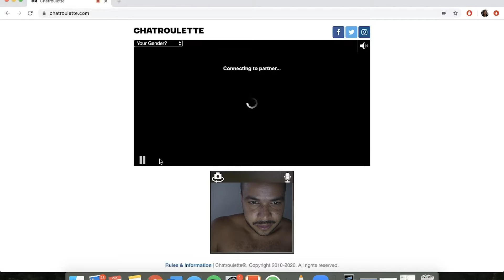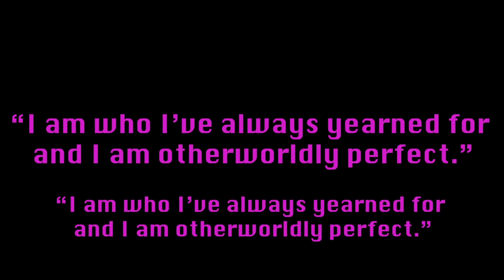Distant Bodies Season 1 Trailer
Season One of Distant Bodies is now available from CyberTank On Demand

“Distant Bodies” is a double season project inspired by the concept of an exquisite corpse. Through an open call, we curated a list of artists to create collective poems and generate individual content from those poems. 73 artists were involved. The content was then given to four filmmakers to create episodes incorporating the art generated through the open call. The final result is a double season web series, with a total of 12, 5-10 minutes episodes.

Proceeds from “Distant Bodies” will be donated directly to The LGBT Community Center.